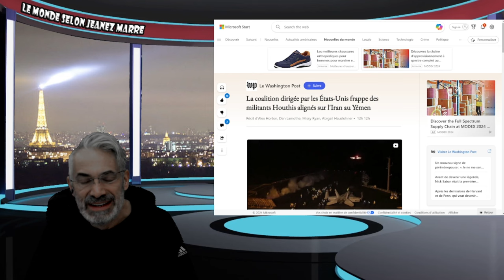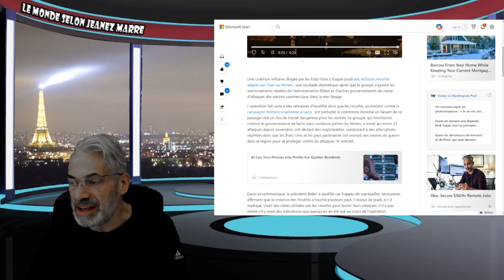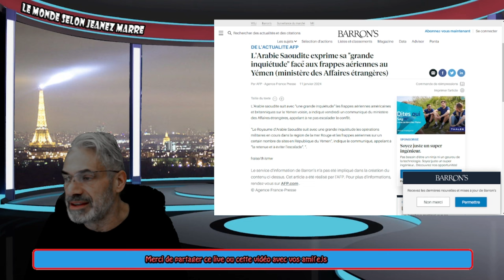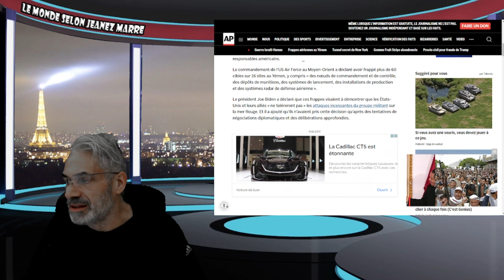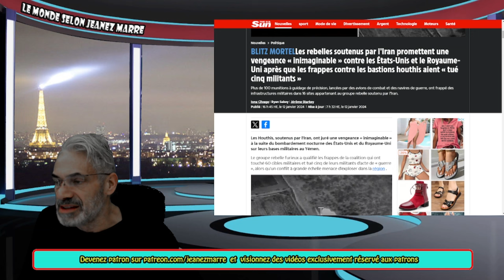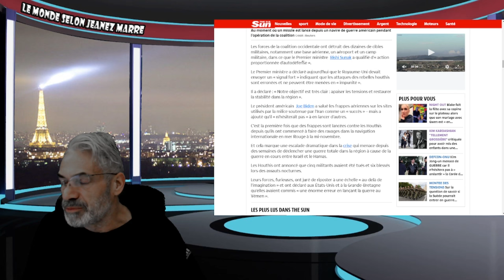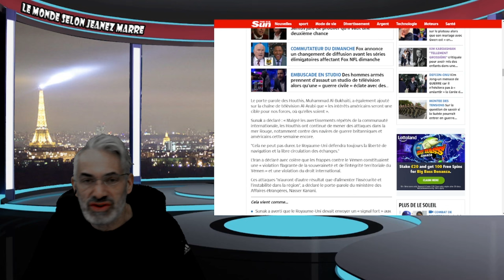DERNIÈRE HEURE; LES HOUTIES PROMETTENT VENGEANCE ; ATTAQUE DE PLUSIEURS SITES DE LA PART DES USA.